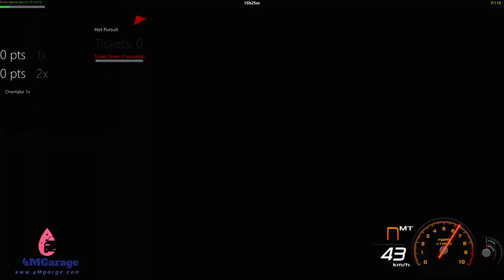Horizon Life 4mgarage.com Online Traffic Server July 2023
register either using google login or if want register normally & please don't use these cars on other server with permission from me as they are either commissioned by us our we have the rights don't forget you need to downloads the Police cars from our site as the online police mode will not work with out them also we overtake/drift combo Manuel teleport race challenge & much more USE CTRL D to enable UI